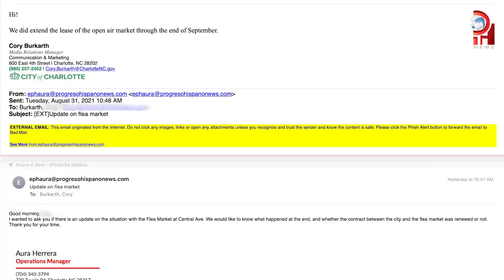Fue extendido el arrendamiento del Flea Market hasta finales de septiembre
¡Extienden plazo! Por ahora los vendedores del Flea Market de Central Av, tienen garantizado expender sus productos los fines de semana hasta el último día de septiembre, recordemos que los espacios de este popular mercado son de la ciudad y estarían arrendados hasta el 31 de agosto, pero la decisión cambió.

Time's been extended! For now, sellers at Central Ave's Flea Market are guaranteed to sell their products on weekends, until the last day of September. Let's remember the spaces of this popular market are owned by the city, and they will be leasing until August 31, but the decision has changed.